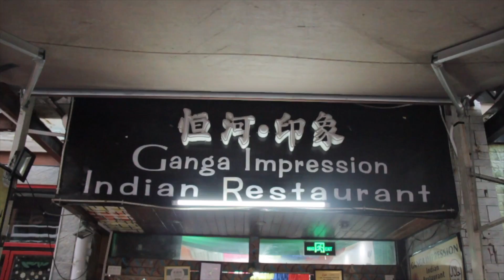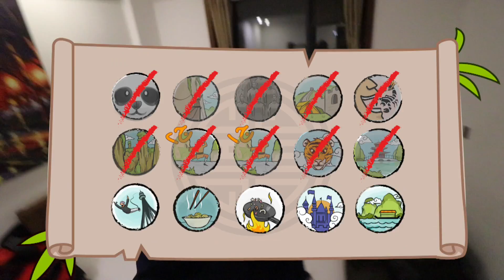جولة في أجمل نهر في الصين مدينة قويلين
سلسلة مغامرات ابن حتوتة في الصين | الحلقة الحادية عشر | بالتعاون مع سديم ... تابعوا السلسلة كل ثلاثاء وجمعة الساعة ٦ مساء ⏰

إذا سألت صيني عن أجمل مكان في الصين قد يكون الجواب مدينة جويلين المعروفة جدا بين كل السياح في المنطقة, لذلك في هذي الحلقة ذهبت في رحلة حول مدينة جويلين وجولة في نهر لي, كنت أريد زيارة حقول الرز لكن للأسف في هذا الموسم يكون تم حصد المحاصيل مسبقا

ولا تنسوا كبسة اللاااااااااااااااااااااااااااااايك 👍🏼❤️ فجروها!

تصوير الحلقة بالتعاون مع:

عبدالله معطان
انستاغرام: @abdallah_motan

تابعوا حساباتي على السوشال ميديا ⬇✨